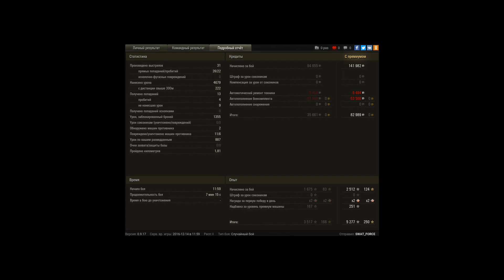T26E4 Дима супер скилл...